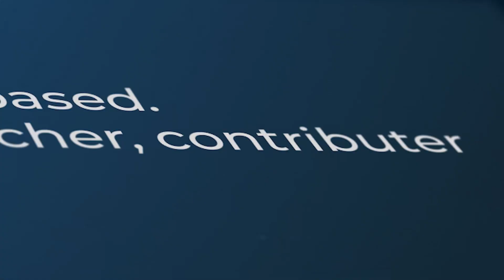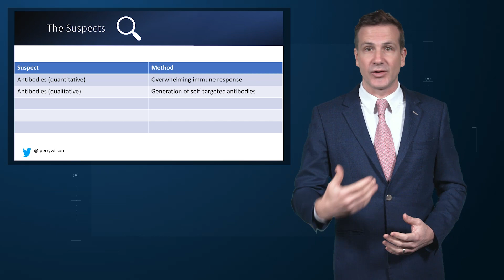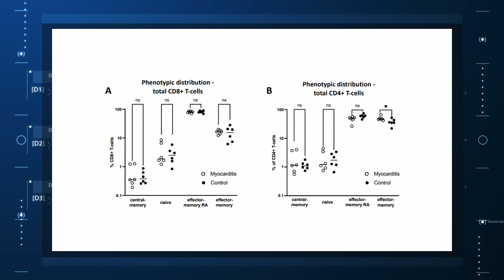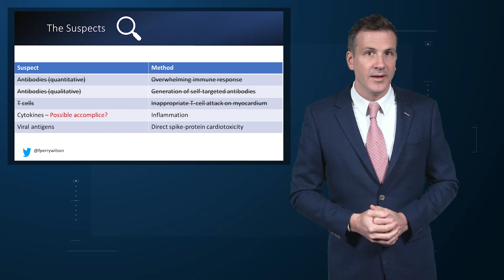Spikes Out: A COVID Mystery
Is the root cause of post-COVID vaccine myocarditis medicine's own "Glass Onion"? F. Perry Wilson lines up the suspects and eliminates them, one by one, to identify the likely culprit.